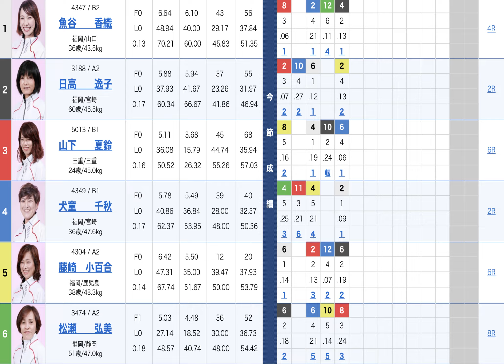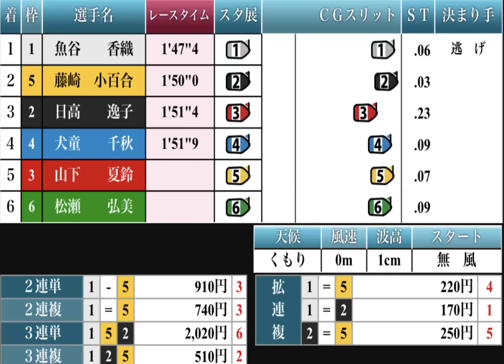遊んでる？３カドから突然進路変更③山下夏鈴【競艇・珍進入】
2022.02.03 若松公営レーシングプレス杯　男女Ｗ優勝戦3日目12R